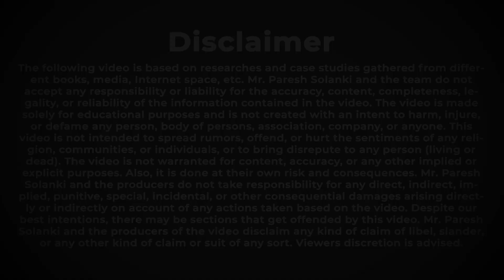Size of container in Export | Practical Port visit | Export Import Business | by Paresh Solanki